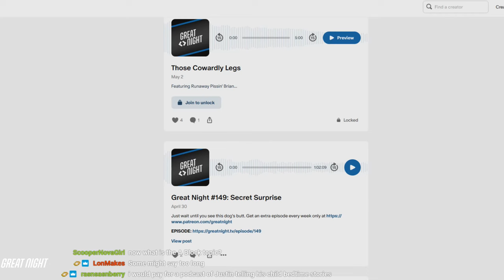Great Night #155: A Green Planet Brought to You by Susie and Doug Poison